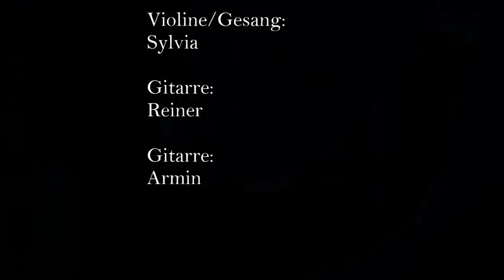MASK - Will You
Wir freuen uns sehr, mit Euch unser erstes Video zu einem unserer Songs in "Studioqualität" teilen zu dürfen. Viel Spaß beim Genießen.

Vocals: Rudi
Violin: Sylvia
Solo-Guitar: Reiner
Rhythm-Guitar: Armin